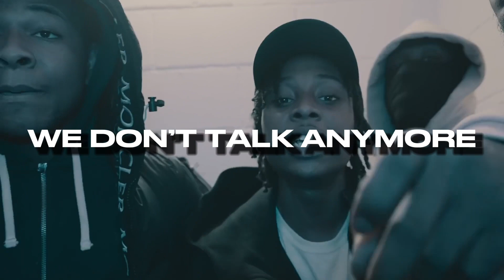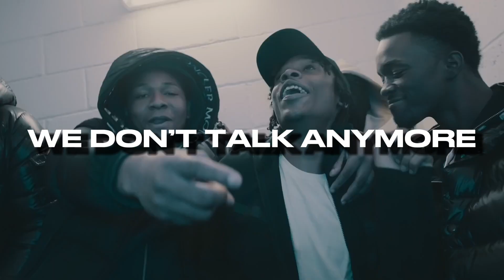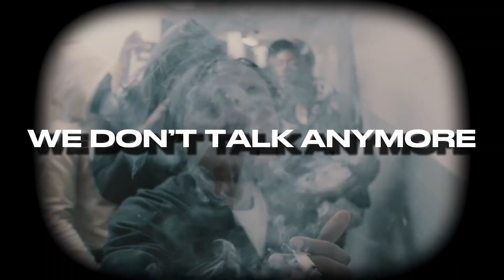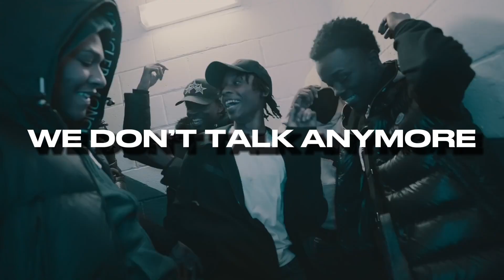[Free] Yus Gz x Kay Flock x NY Sample Drill Type Beat 2023- "WE DON'T TALK ANYMORE"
Tiktok 🕛: Tiktok.com/kuwanzee